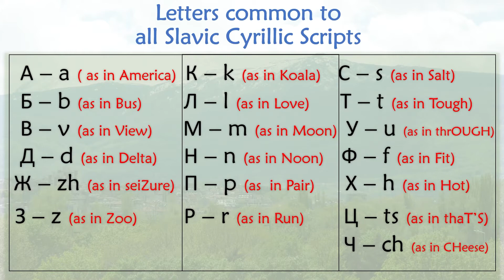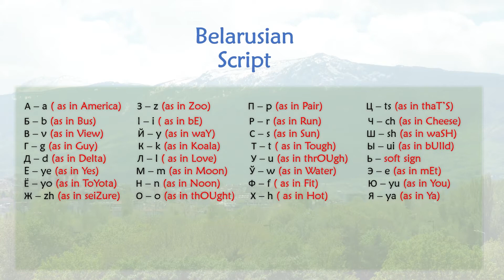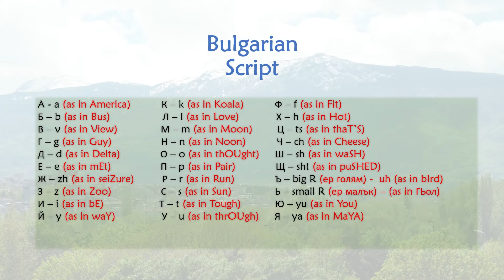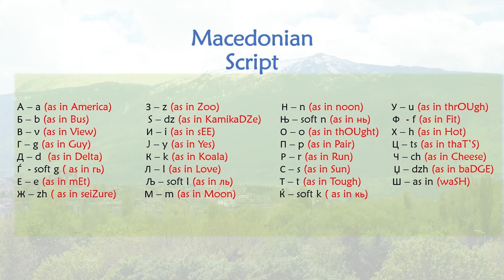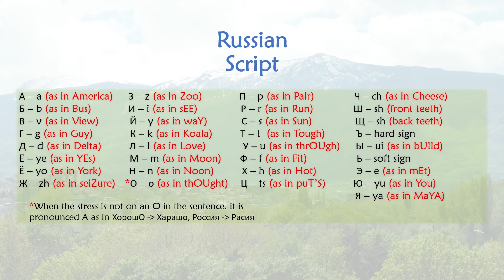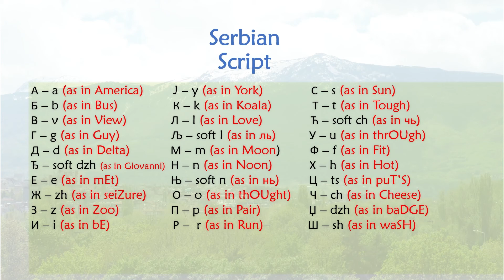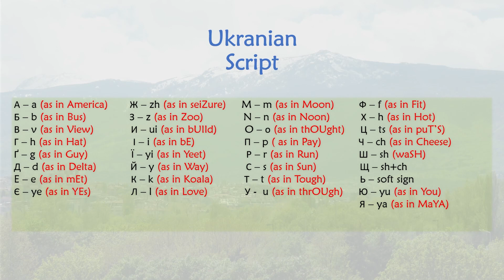Learn All Slavic Cyrillic Alphabets in one video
Learn all Slavic Cyrillic Scripts and how to pronounce the letters of the alphabets of:
Belarusian, Bulgarian, Macedonian, Serbian, Russian and Ukrainian.

Timestamps:
0:00 - Intro
00:35 - Common letters to all Slavic language written in Cyrillic
02:16 - Belarusian
04:46 - Bulgarian
07:08 - Macedonian
10:17 - Russian
14:04 - Serbian
16:41 - Ukrainian
19:51 - Outro